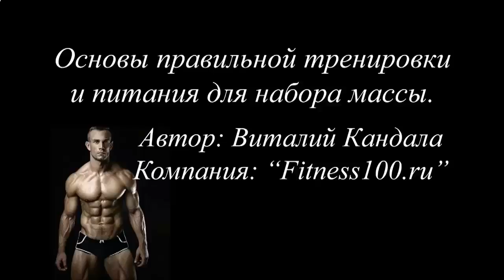ПРОТЕИНОВЫЙ КОКТЕЙЛЬ ДЛЯ РОСТА МЫШЦ КАК ВЫБРАТЬ